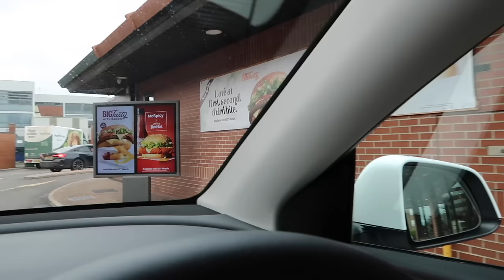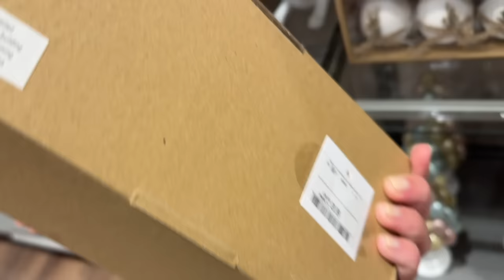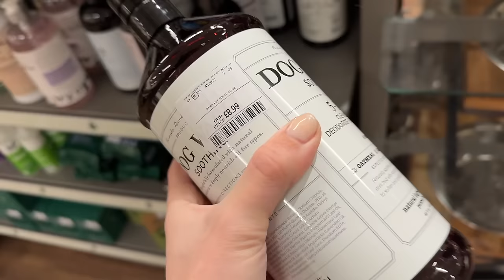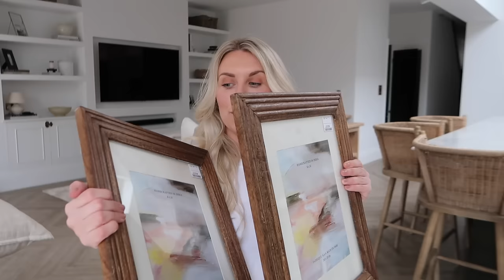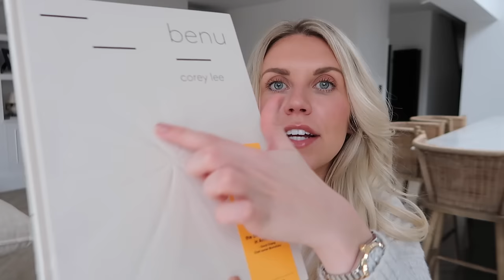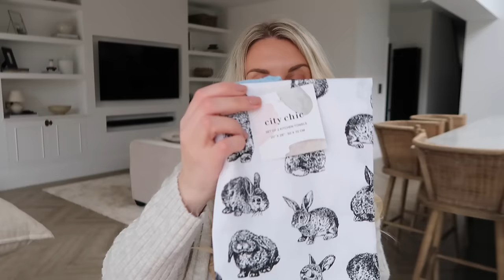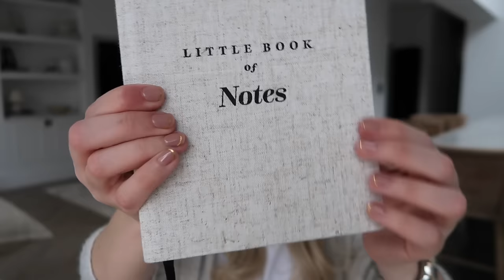SPEND THE DAY WITH ME VLOG 🌼 Homesense New in Easter & Spring Home Decor Haul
SHOP THIS VIDEO
Trench I'm Wearing